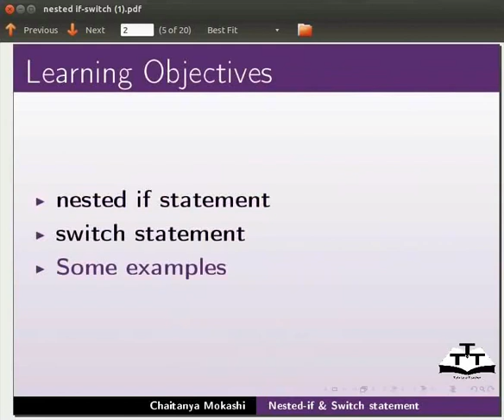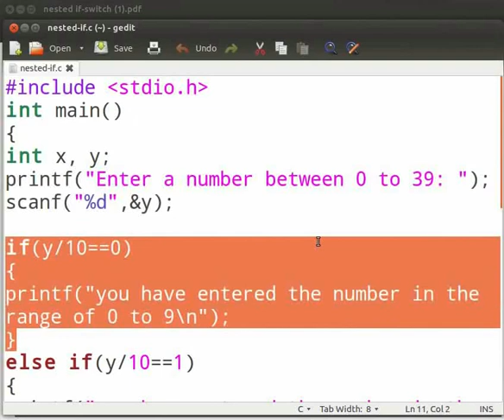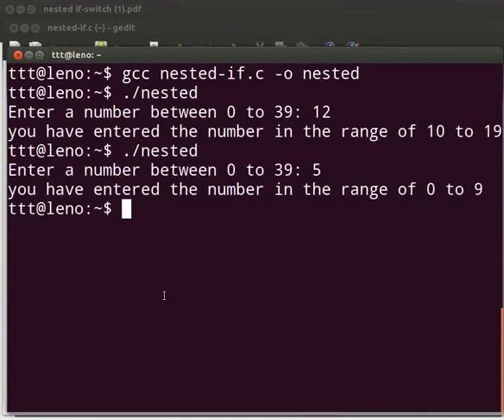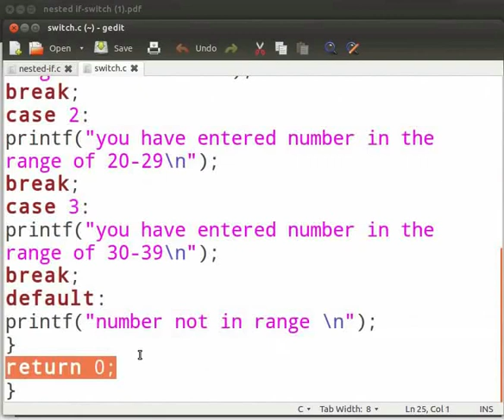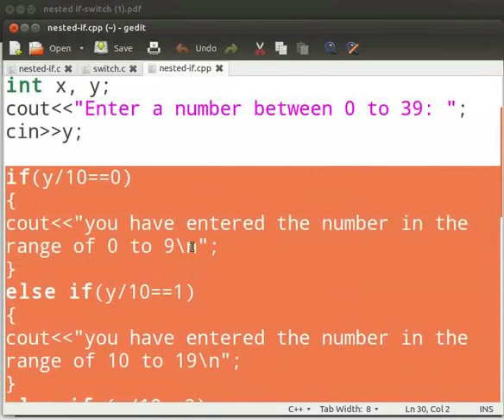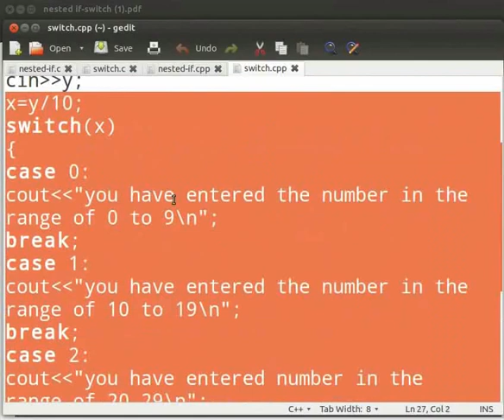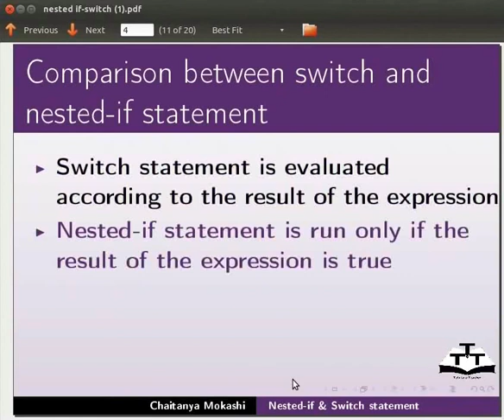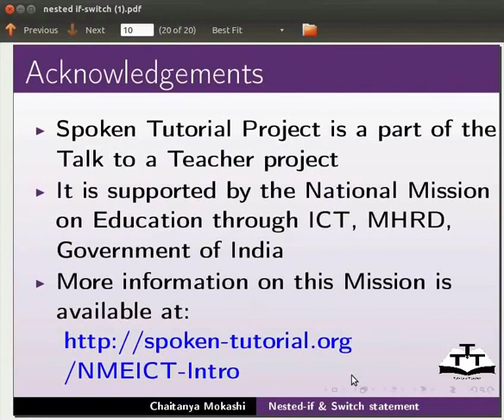Nested If And Switch Statement - Nepali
नेस्टेड इफ र स्विच स्टेटमेन्ट
-नेस्टेड इफ स्टेटमेन्ट
- स्विच स्टेटमेन्ट
-नेस्टेड इफ स्टेटमेन्टको सिनट्याक्स
-स्विच स्टेटमेन्टको सिनट्याक्स
-ब्रेक स्टेटमेन्ट
-नेस्टेड एल्स-इफ र स्विच स्टेटमेन्टको तुलना